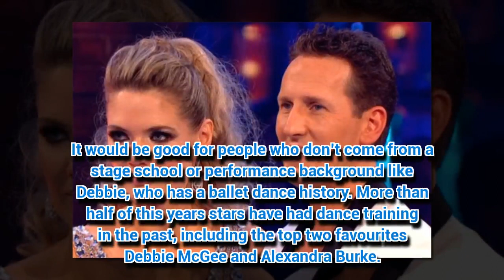Strictly fix? Show rocked by biased scoring claims from dancer Brendan Cole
STRICTLY Come Dancing performer Brendan Cole is definitely not happy with the show.
*If you see meaningful video, please like, comm